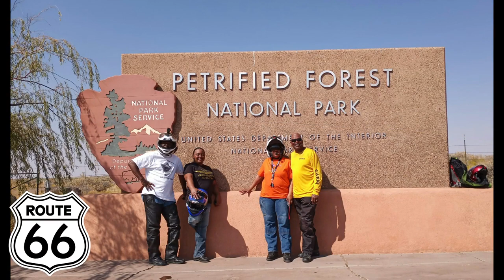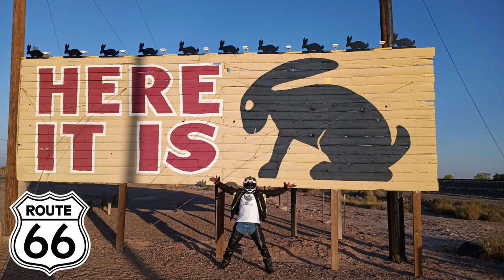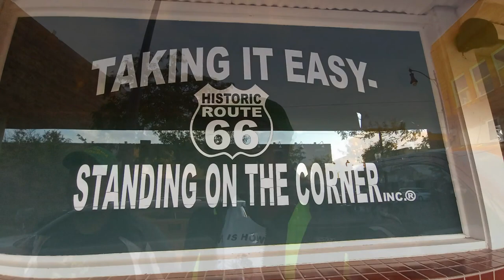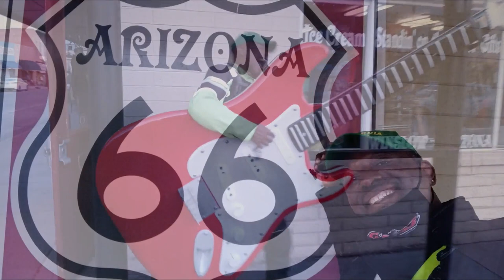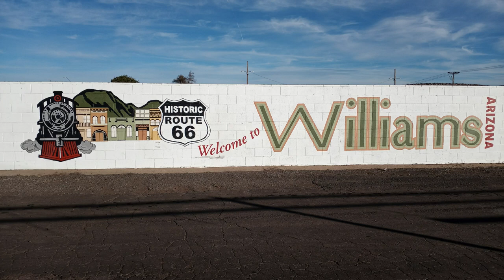Route 66 Motorcycle Bikecation | Back to California Part 3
Route 66 AKA The Mother Road, is on many riders bike-it list. If you planning on riding it...Take a look!
Join us on our Route 66 addition of out 45 day BikeCation.
Here we ride and stop at some of Route 66 road side attractions and meet good people on... The Mother Road.

Send mail to:
4464 LONETREE WAY #307
ANTIOCH CA.94531